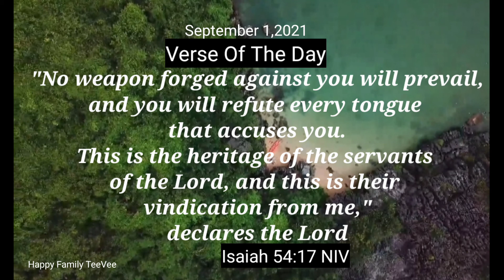Bible Verse Of The Day